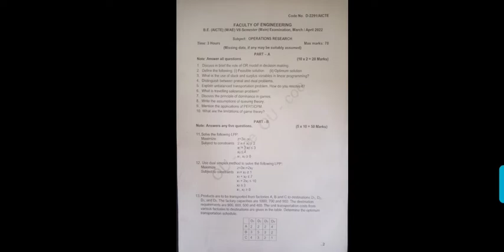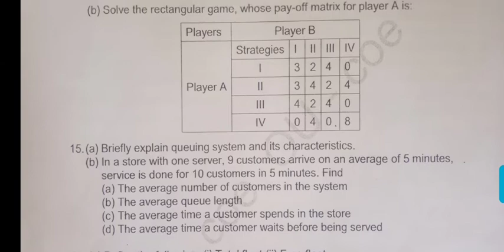Operation Research | Engineering Used Question Paper | O U. Dt 7-03-2022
Operation Research used Question paper for practice.